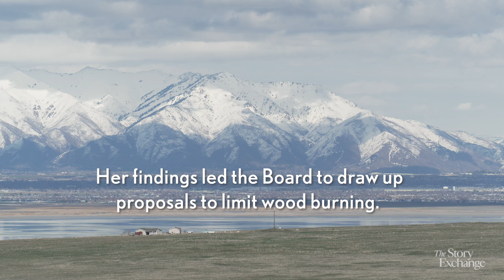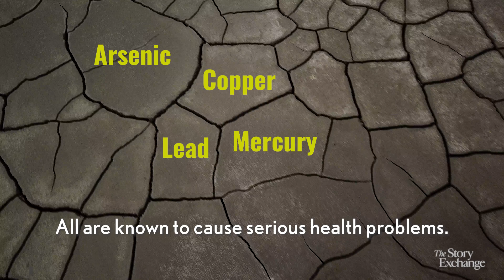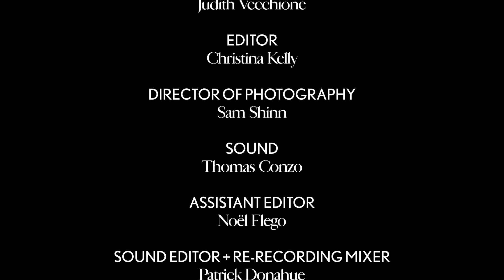As Great Salt Lake Dries, Dust Is New Danger | Women Entrepreneurs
"Climate change, population growth, water diversions -- all those are acting together to cause a big decline in the level of the Salt Lake," says Kerry Kelly, associate professor of chemical engineering at the University of Utah. "And that's leading to big air quality problems here." In this video, she talks about how the dust left behind by the drying lake now kicks up on a regular basis, irritating eyes, noses and mouths, and making it tougher for people to breathe, especially those with asthma or other respiratory conditions. One recommendation that Kelly made to keep the air cleaner -- restrictions on wood-burning fireplaces -- was met with severe backlash. Kelly is now the co-founder of Tellus Networked Air Quality Sensors, which is developing a low-cost air quality sensor to measure air pollution from the drying lake. The dust contains arsenic, lead and mercury, among other toxins. Kelly is a winner of The Story Exchange's 2022 Women In Science Incentive Prize.

For more videos of successful women entrepreneurs, news and inspiration on starting your own business, please